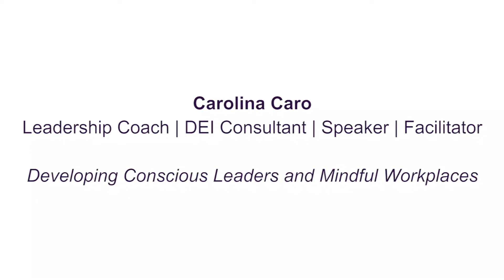DEI Can Transform Workplace Culture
My mission involves: Developing Conscious Leaders & Mindful Workplaces